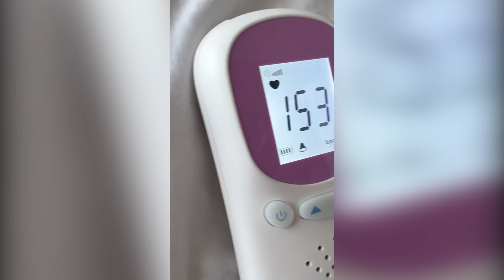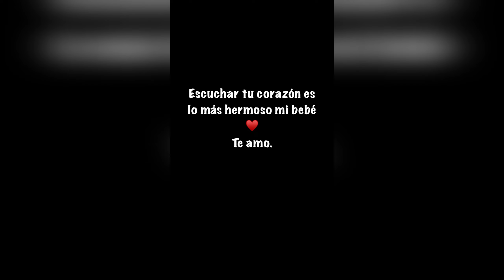El mejor regalo para un padre novato [ Leito Granda ]